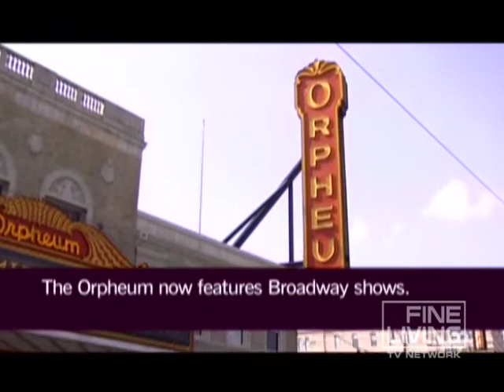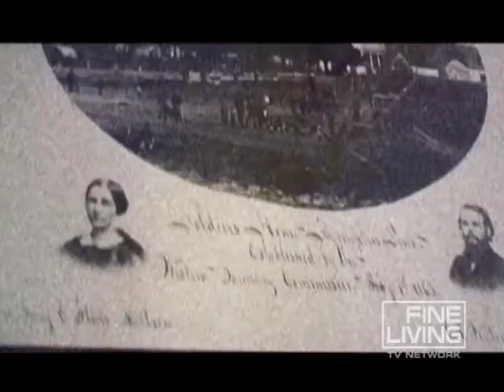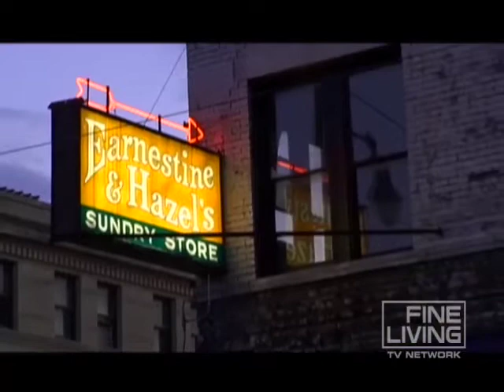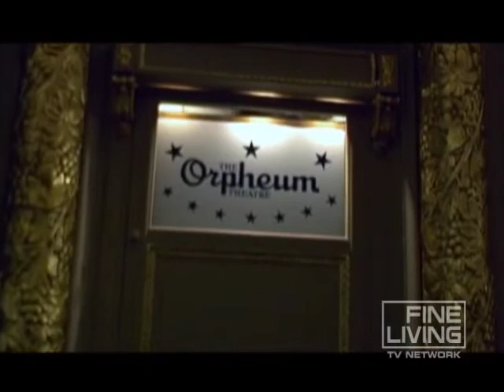Ghostly Memphis tour-Fine Living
For visitors with a quest for the unusual, Memphis can really come to life.   This video is part of   Inside Haunted Hollywood show   hosted by Tony Frassrand . SHOW DESCRIPTION :FINE LIVING TV NETWORK's Inside Haunted Hollywood takes you on an insider's tour through a number of infamous locations from iconic Hollywood horror films. From the houses used in The Exorcist, Psycho and The Amityville Horror to the Monroeville Mall seen in The Dawn of the Dead to the hotel from The Shining, this one-hour special takes you behind the scary scenes. Along the way, meet director Wes Craven and experts in horror make-up, wardrobe, special effects, set design, and horror movie music who share the secrets of their trades. Go on location with FINE LIVING's Inside Haunted Hollywood!